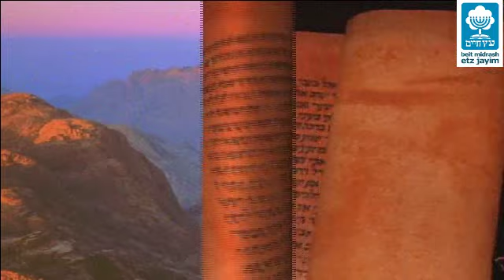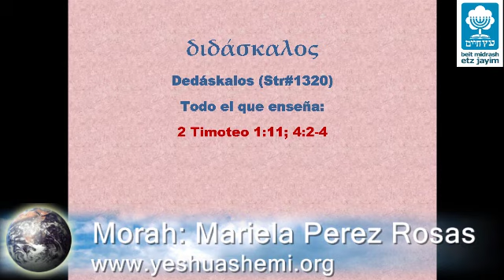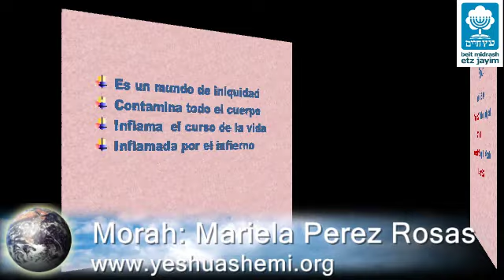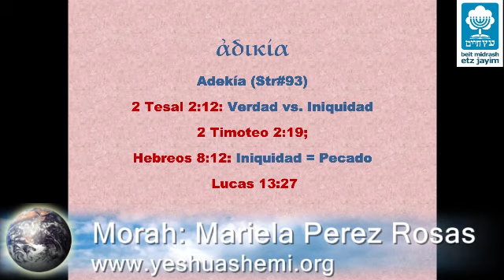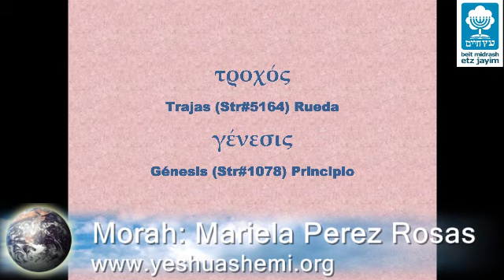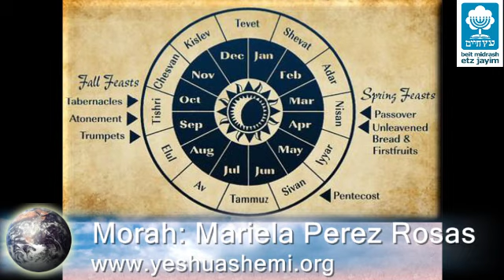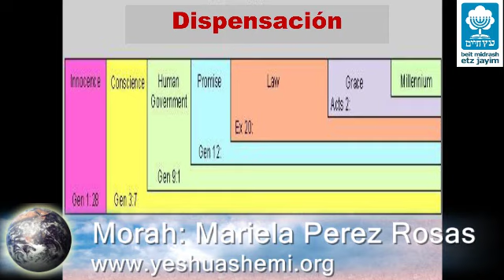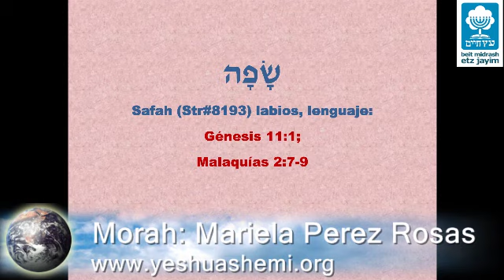Estudio Biblico : La Lengua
Un mensaje a los maestros y pastores. Estudio biblico sobre la Lengua.